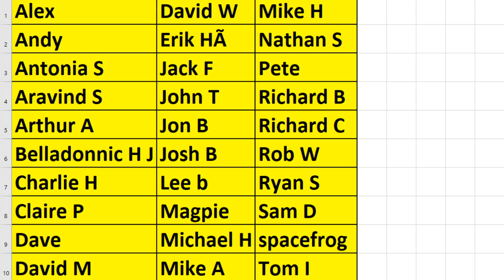An Idiot Abroad S02E04: Whale Watching Reaction